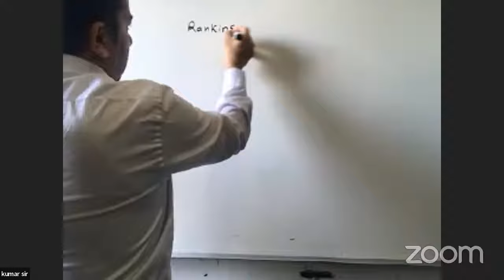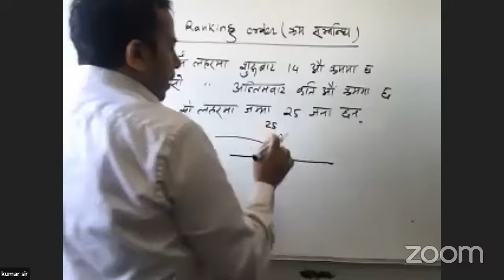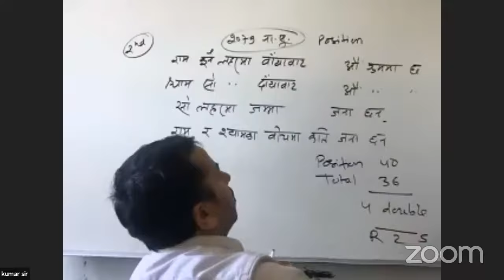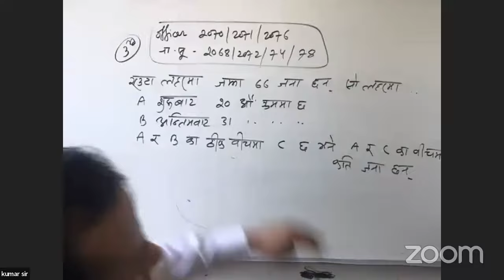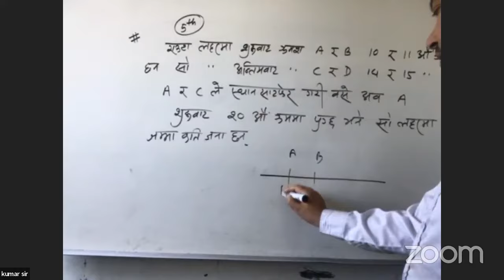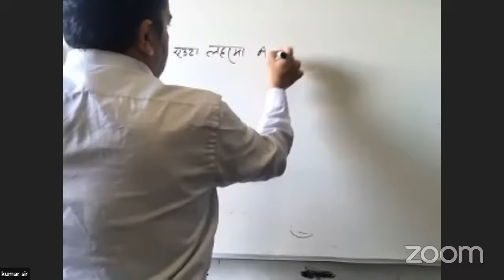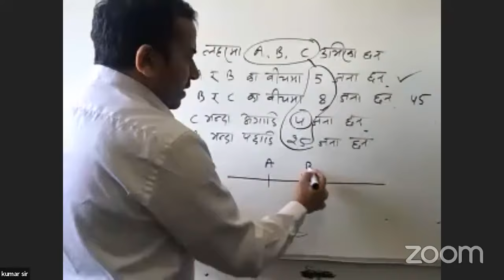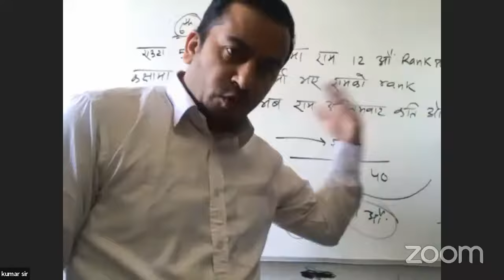I.Q. Ranking Order ( क्रम सम्वन्धि ) Kumar Sir